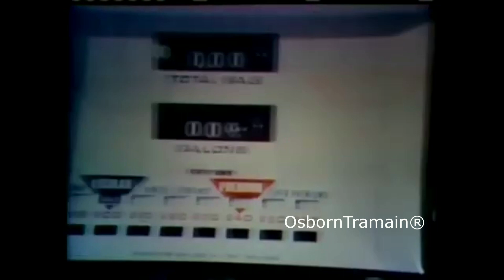1969 Sunoco Commercial - Featuring 1969 Ford Torino GT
My neighbors had a Torino just like this one in the commercial, same color!